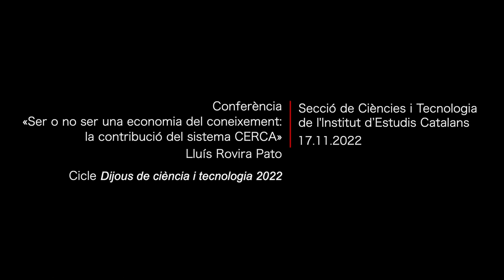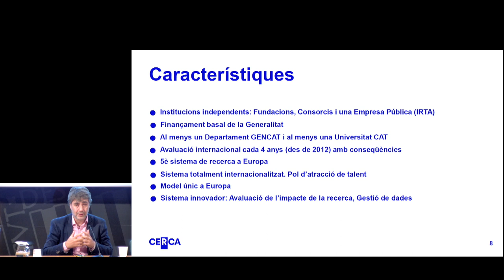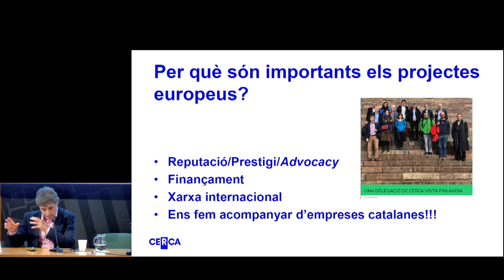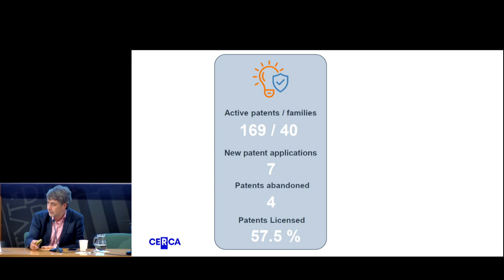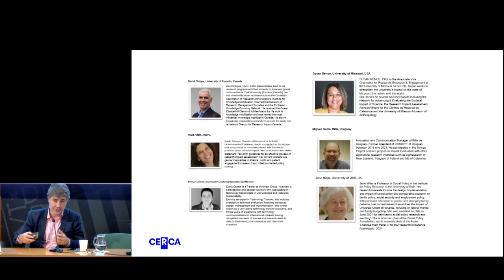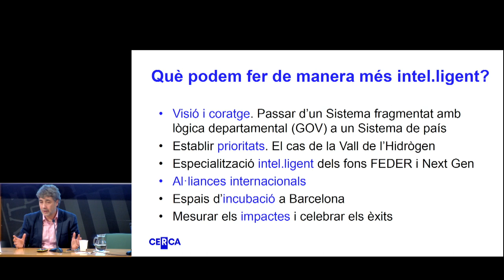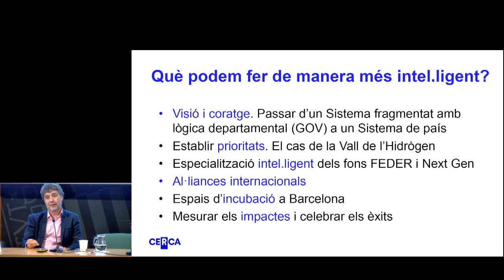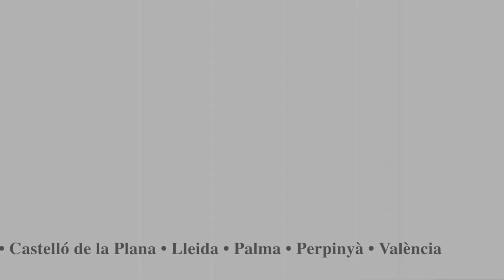Conferència: «Ser o no ser una economia del coneixement: la contribució del sistema CERCA»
Catalunya és un país amb l’ambició d’evolucionar cap a una economia del coneixement i per a fer-ho cal un ús intensiu del coneixement en els diferents sectors econòmics i socials. L’ús intensiu del coneixement utilitza les tecnologies per a afrontar i solucionar reptes. El sistema CERCA ha estat capaç de generar coneixement i tecnologies d’una manera significativa. Des del 2012, aquesta institució ha promogut l’avaluació periòdica per a contribuir a fer els centres CERCA més efectius. Lluís Rovira Pato, ponent, és biòleg, doctor per la Universitat de Barcelona i màster executiu en diplomàcia i acció exterior per l’Institut d’Estudis Internacionals. Ha treballat durant més de trenta anys en qüestions de política científica des del Consell Interdepartamental de Recerca i Innovació Tecnològica i a la Institució CERCA, de la qual és director des del 2011.

Aquesta xerrada forma part del cicle 𝘋𝘪𝘫𝘰𝘶𝘴 𝘥𝘦 𝘤𝘪è𝘯𝘤𝘪𝘢 𝘪 𝘵𝘦𝘤𝘯𝘰𝘭𝘰𝘨𝘪𝘢 2022, que organitza la Secció de Ciències i Tecnologia de l’Institut d’Estudis Catalans (IEC).